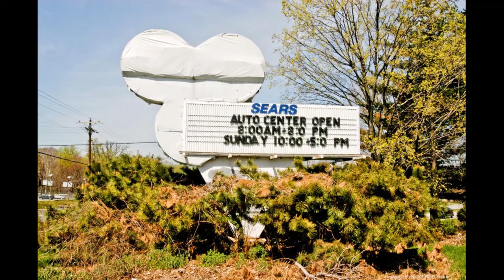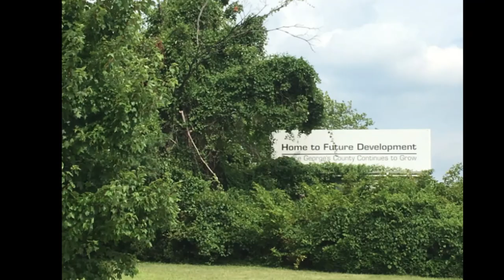The History of Landover Mall - The Struggle of Competition, Crime, and Traffic Jams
Landover Mall opened in Landover, Maryland on May 11, 1972. Busy for a while, the only indoor mall in the area at the time, faced competition from newer malls such as the White Flint Mall. Through the years, the area became known to many for its crime as well as traffic from FedEx Field across from the mall. The mall lacked upgrades and lost a lot of tenants and customers and closed on May 19, 2002. By 2007, the mall was demolished with the only remnant, Sears. Please check out the video to hear more about the mall, its featured architecture and stores, as well as what happened to Sears and what the land is today.